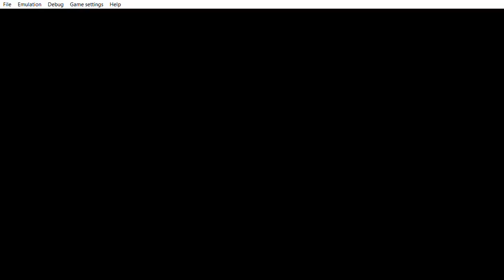... Yu Gi Oh! 5D's Tag Force 4 this looks delicious.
... Well the Hungry Burger is hungry so it will need food. Hmm just thinking of something hehehe.